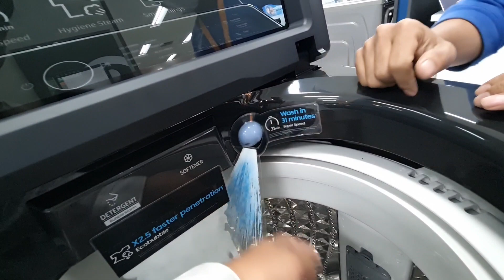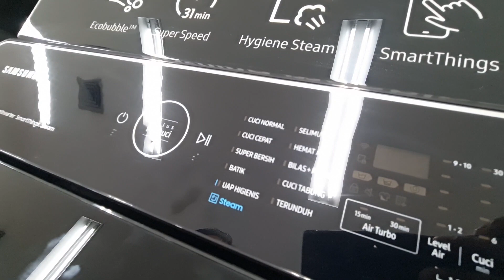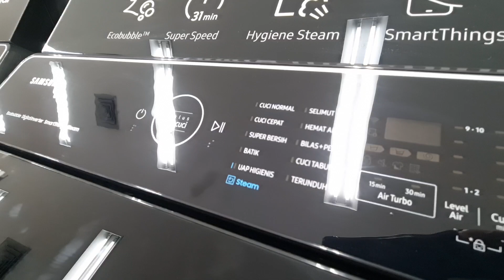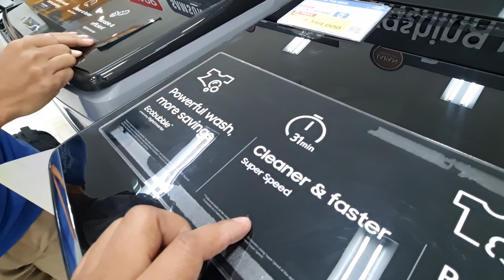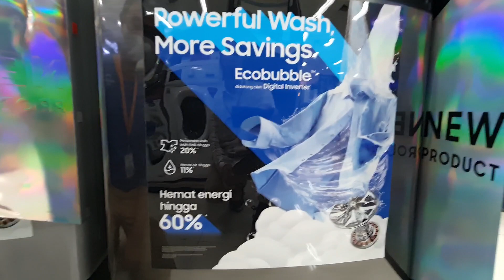Mesin cuci Samsung TOP Loading atau bukaan atas Cocok untuk usaha Laudry, garansi 20 tahun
TOP loading atau mesin cuci bukaan atas adalah jenis mesin cuci yang lazim di gunakan baik untuk rumah tangga maupun usaha laundry.